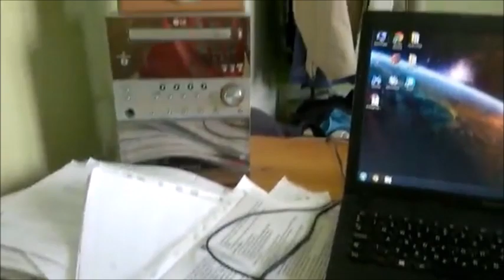ablerlotarsat keresunk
wifi a házelőt